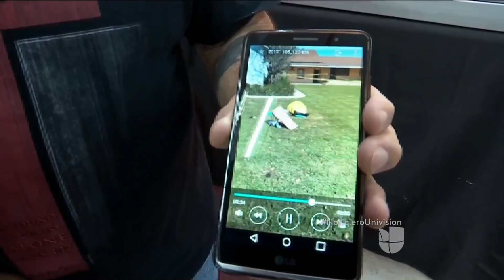Sospechoso del tiroteo en una iglesia de Texas había enviado amenazas a sus suegros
Autoridades investigan si Devin Patrick Kelley estuvo motivado por problemas familiares para cometer el tiroteo en una iglesia de Sutherland Springs. También revelaron que había enviado mensajes con amenazas y que una abuela de su esposa está entre las víctimas mortales.